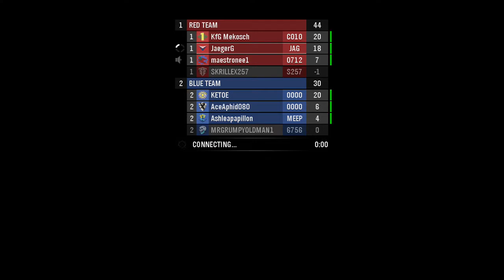Halo Reach: 100% Armory Game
This is the last game where I needed the credits to buy something. I finally get 100% armory completion.